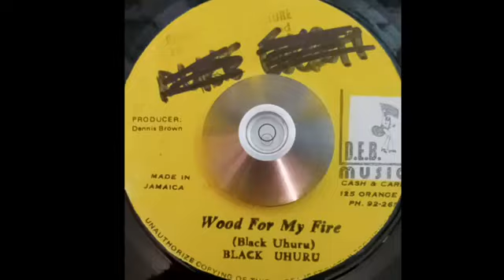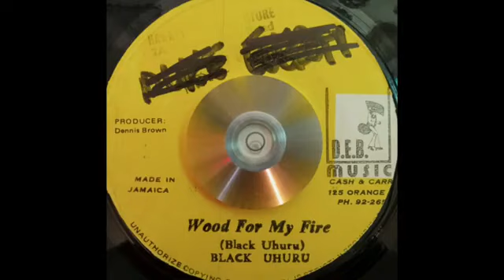7''Black Uhuru - Wood For My Fire & Version 1979